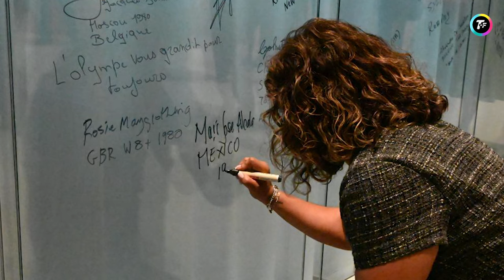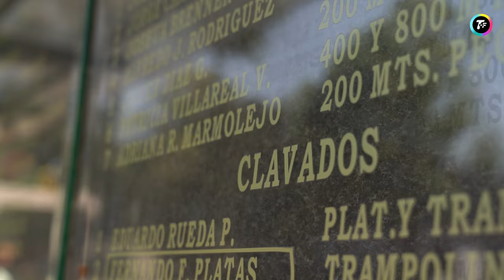Marijose Alcalá y los Juegos Olímpicos en México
María José Alcalá, presidenta del Comité Olímpico Mexicano ha sido criticada en los últimos días por la carta de intención que junto al Canciller Marcelo Ebrard llevaron a la sede de olímpica en Suiza para que México reciba unos Juegos Olímpicos en 2036.

Hoy habla del tema en todomenosfutbol.com